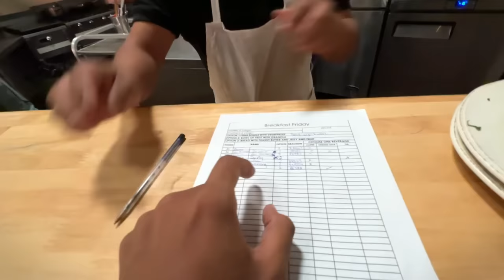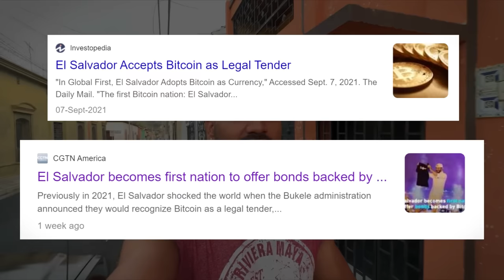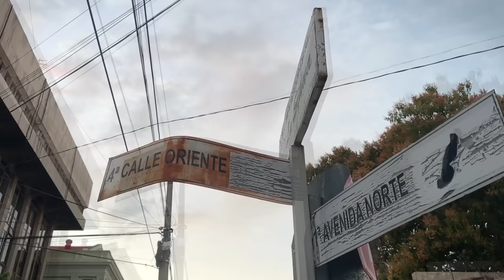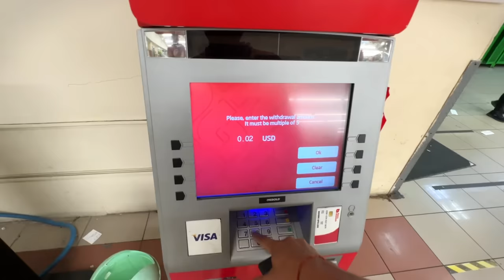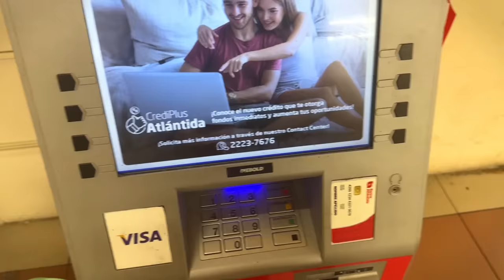Traveling to WORLD’S MOST DANGEROUS COUNTRY! 🇸🇻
Traveling to Santa Ana (El Salvador) from Antigua (Guatemala) by land! 🇬🇹🇸🇻

To support/fund my travels:
UPI: beniwal.paramvir@oksbi